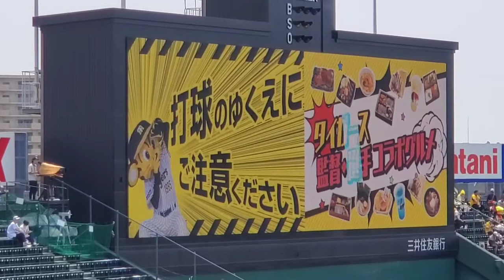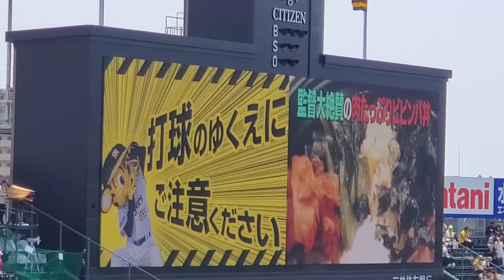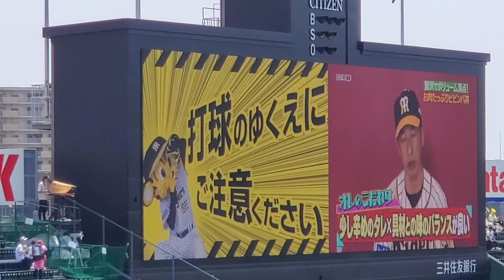20220619 矢野監督の選手プロデュースグルメ紹介 阪神ﾀｲｶﾞｰｽ主催試合前@阪神甲子園球場･ﾚﾌﾄ外野